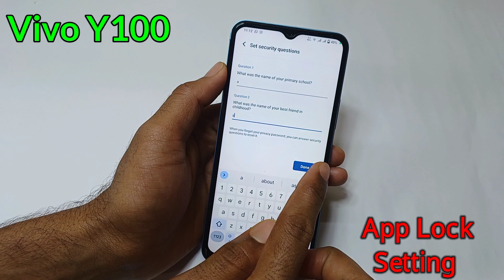Vivo Y100 App lock kaise kare | How to set Applock in vivo y10p | Vivo y100 me Applock setting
Hello friends aaj ki is video me maine aap logo ko bataya hai ki vivo y100 5g mobile me Applock kaise lagaye